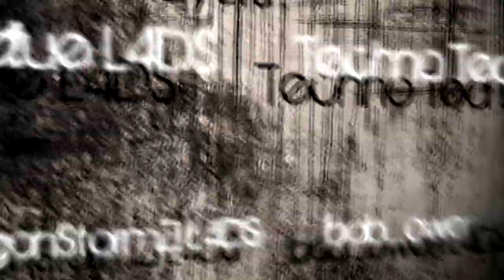Left 4 Dead Crash Course Speedrun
Left 4 Dead Crash Course Speedrun 2nd try...